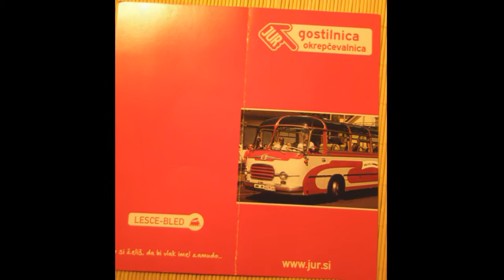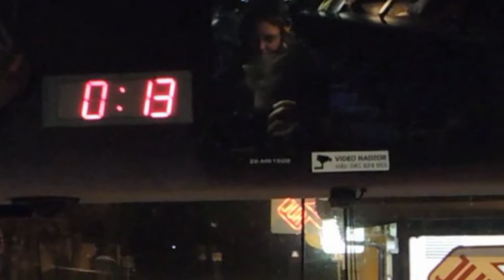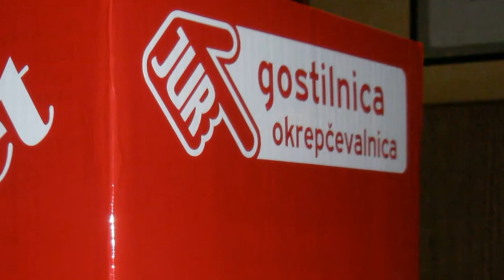JUR Lesce - Izlet v neznano DivX.avi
Ob 20-letnici poslovanja Gostilnice in Okrepčevalnice JUR Lesce, so izžrebani in povabljeni gostje, v soboto, 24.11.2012 odpotovali na Izlet v neznano.